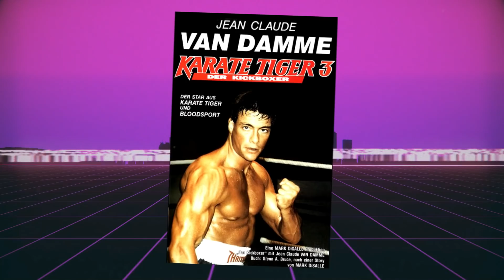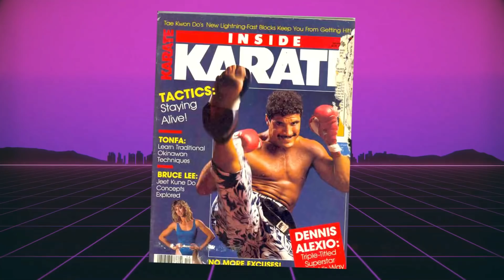KICKBOXER: 8 Datos curiosos que NO sabias 🥊🩸😭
La historia va de que que Eric 'El Exterminador' Sloan, campeón mundial de kickboxin, en su afán de demostrar que es el mejor del mundo viaja, junto con su hermano Kurt, a Thailandia, para enfrentarse al campeon Tong Po, lamentablemente Eric recibe una tremenda paliza y queda invalido. Kurt enfurecido decide buscar venganza, pero al no contar con conocimientos en artes marciales deberá aprender desde cero el estilo thailandes del kickboxing.

👉 100Mil suscriptores video especial :D